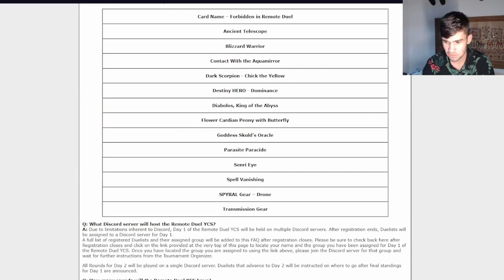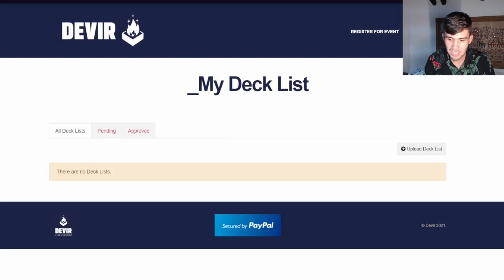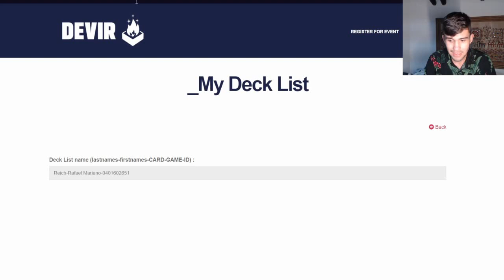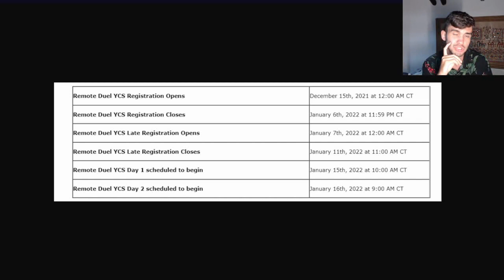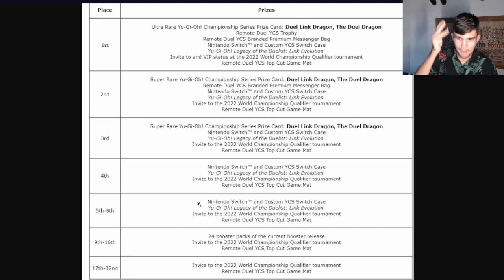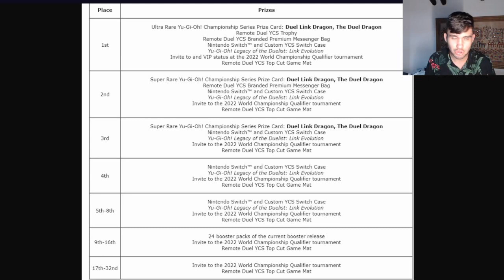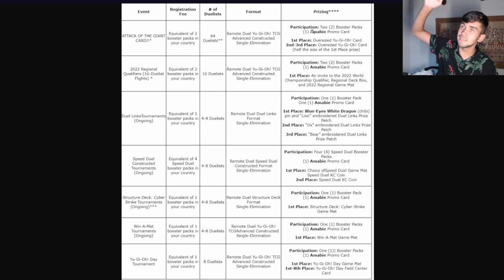TUDO que voce PRECISA saber sobre o YCS Remote Duel + opinião se você deve jogar ou não!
Seja membro deste canal e ganhe benefícios:
Element4, maior loja de cardgame do Piauí e patrocinadora oficial do canal